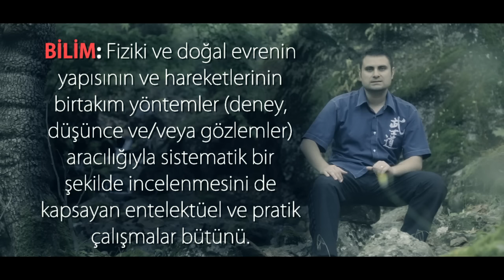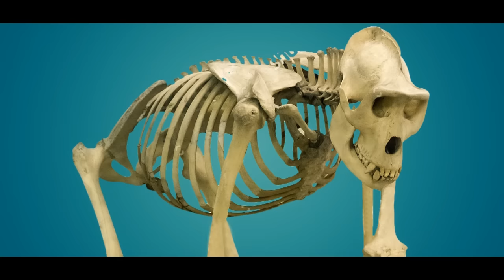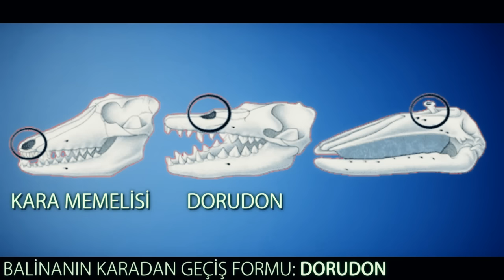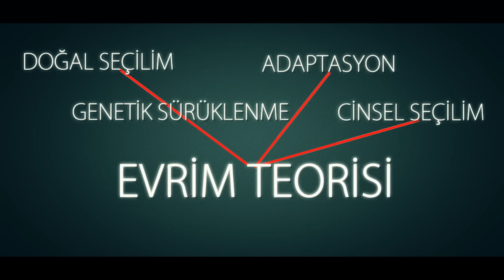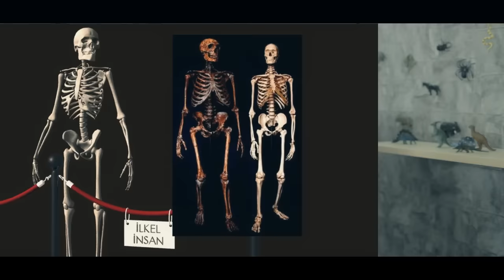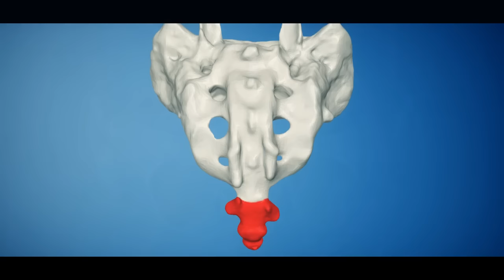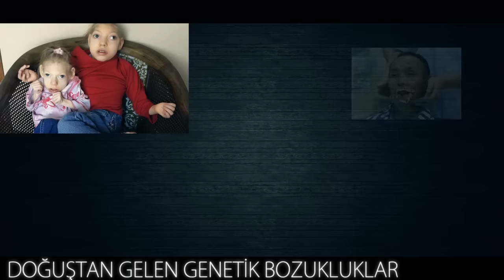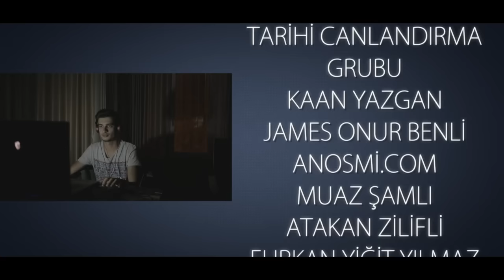Kırmızı Hap Bölüm 3 - "Evrim Neden Bilimdir, Yaradılış Neden Dindir"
Pan